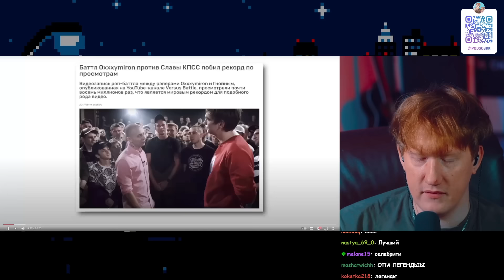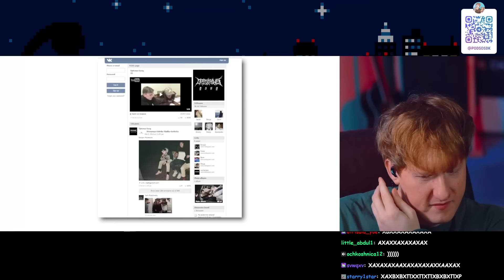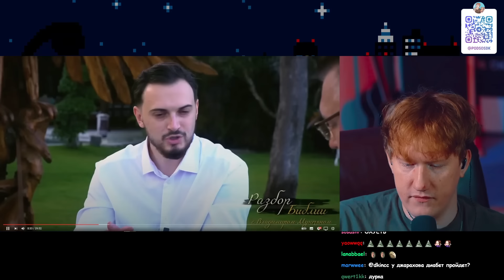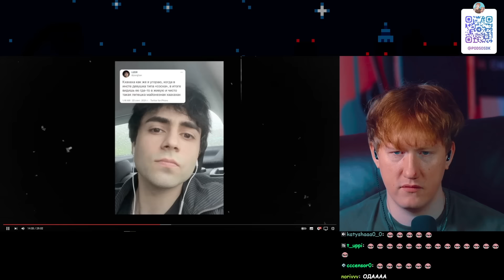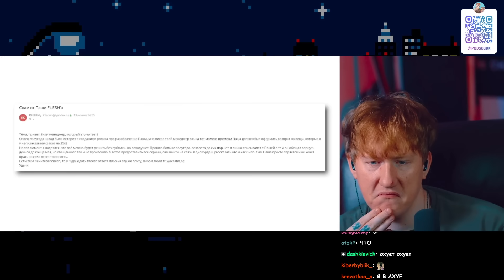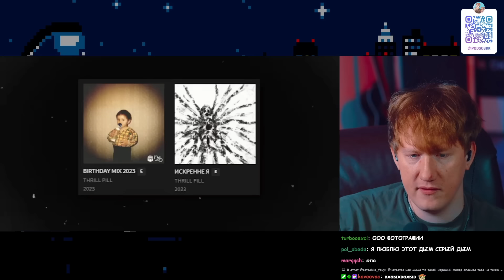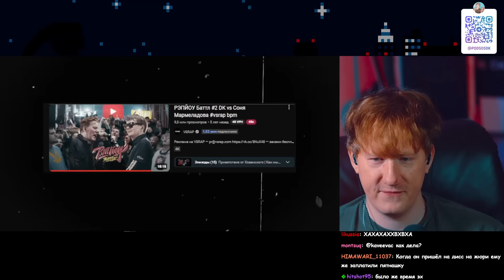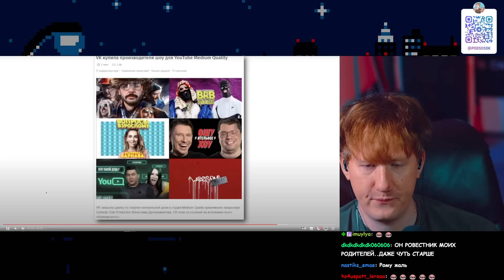ДК СМОТРИТ / ЛЕГЕНДЫ 2К17. ЧТО С НИМИ СТАЛО? / OPTIMUS GANG, ЗАКАТ 99.1, ГНОЙНЫЙ, BIG RUSSIAN BOSS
ஜ ஜ
✅Нарезчик👇

ஜ ஜ
ஜ ஜ
✍️Теги для Видео: dk,дк,даня кашин,dk inc,дк стрим,нарезка dk,дк смотрит,дк твич,даня кашин твич,дк инк,нарезка,кашин,дк стримит,dkinc,dk смотрит,запись стрима,реакция,стрим дк,дк ютуб,даня кашин стрим,дк реакция,собранный пенал,пенал,собранный,нарезки дани кашина,перезалив,дкинкк,данилка кашин,реакция дк,dk реакция,данила кашин,dkincc,Реакция дк,dk stream,dk twitch,Легенды 2к17,что с ними стало,Optimus Gang,Закат 99.1,Гнойный,Big Russian Boss,рэп легенды,рэперы 2017,реакция ДК,российский рэп,где они сейчас,история рэпа,музыкальные звезды,популярные рэперы,